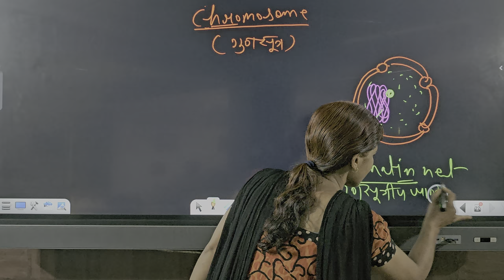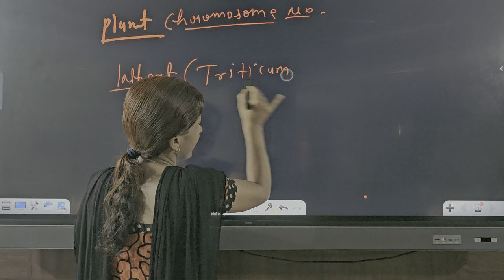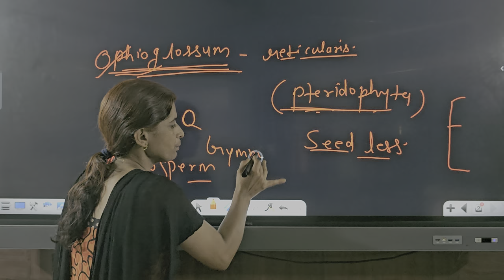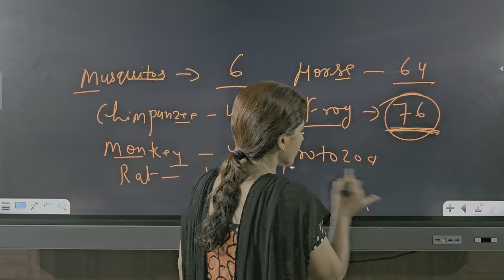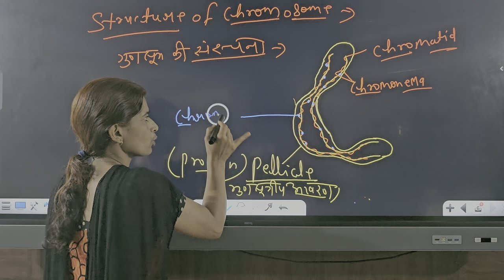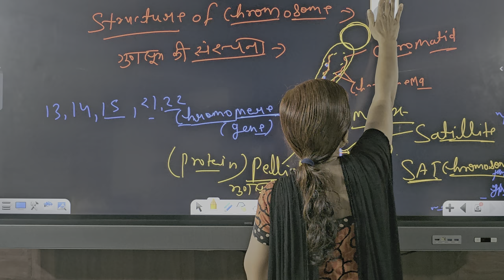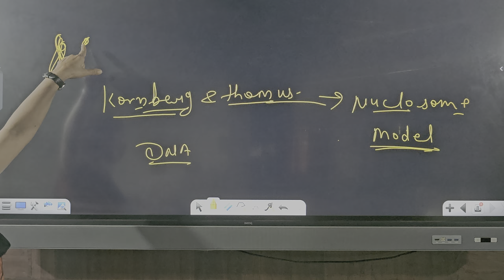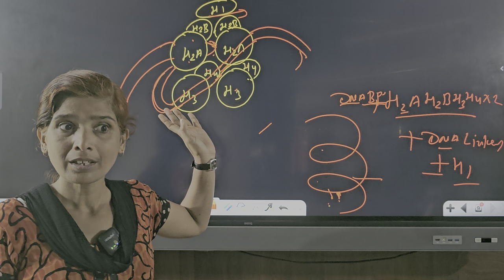STRUCTURE OF CHROMOSOME | biology (Part-11)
1).👉Technical Head, Video Editing & Camera  - KULDEEP SINGH PATHARIYA.

2).👉Teacher -
Rekha Shukla Madam.

3).👉(for more details contact.) - 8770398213

4).👉 (Address) -
Jai Hind Shiksha Sansthan,
Radcliffe School Campus, Bharat Mata Square, Bhopal(M. P.)

5).👉 facilities -
a).HOSTEL(GIRLS & BOYS),
b).GYM,
c).LIBRARY(BOYS & GIRLS),
d).PHYSICAL ACTIVITY,
e).SPORTS ACTIVITY,
f).MESS,
g).SMART CLASS,

8).👉हमसे फेसबुक पर जुड़े और सारे प्रकार के अपडेट्स प्राप्त करें

9).👉 UPSC-Mains, MPPSC- Mains, PSC-Mains, PCS- Mains, All State PSC, All State PCS.

10).👉Respected Dy SP Pradeep Mishra sir and all the teachers will teach you for free on @youtube , @facebook & @instagram.

All Exams